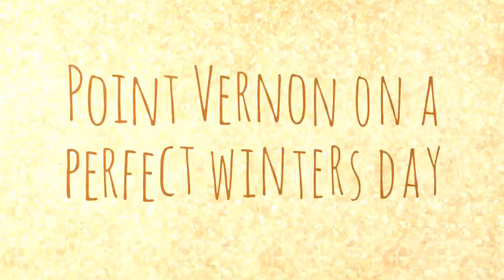Point Vernon, Hervey Bay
A suburb of Hervey Bay, named by Richard Bingham Sheridan in 1861 after captain Charles Egerton Harcourt-Vernon, the commander of HMS Cordelia